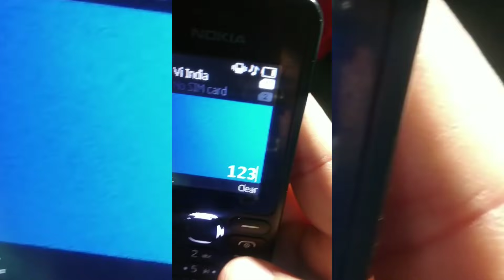Srinagar ki Ladki pr Mummy Bhadki😂//Daal Mein kuch kaala Hai// Maa💕Beta// Kuldeep Hans